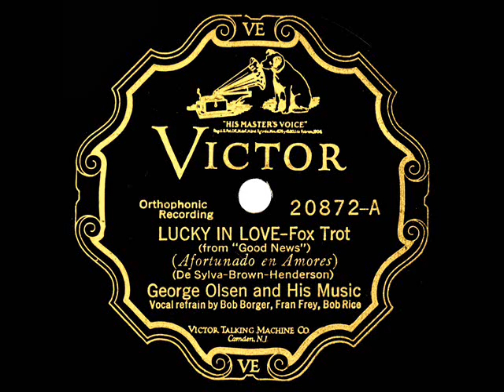1927 George Olsen - Lucky In Love (with vocal trio)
One of several song hits from the 1927 Broadway musical “Good News.” On the flip side is Olsen’s version of “The Best Things In Life Are Free”

Transferred from 78rpm Victor 20872 - Lucky In Love (DeSylva-Brown-Henderson) by George Olsen and His Music, vocal by Bob Borger, Frank Frey, Bob Rice, recorded in Camden NJ August 19, 1927 .